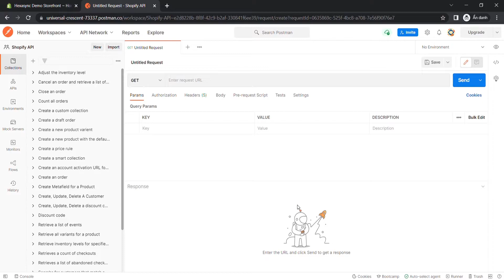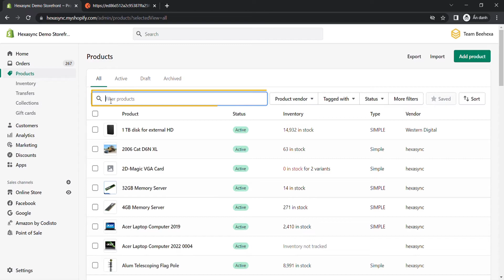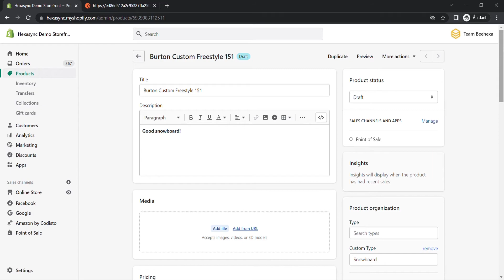Shopify API | Lesson #30: How to create a draft product using Postman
In this episode, we will show you how to create a draft product using Postman in Shopify API. This video is part of our Shopify Tutorials Playlist. Beehexa hopes you can save your time learning and working with the Shopify system.

Video timeline:

0:00 - 0:43: Overview
0:43 - 1:14: Generate API Credentials
1:14 - 1:39: Create a draft product using Postman
1:39 - 2:00: Check the result in the Shopify admin
2:00 - 2:38: Outro

Many other features include SEO support, product upload, sales performance statistics & measurement, and thousands of apps that integrate different features.

We have implemented some data integration products for connecting Shopify with Erp, Accounting, POS, and CRM applications. Please, take a look if you have time: